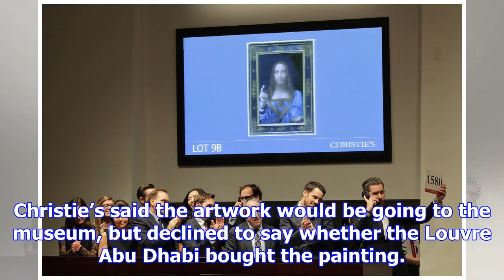Louvre abu dhabi is getting $450 million da vinci painting after 'being bought by saudi prince'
The Louvre Abu Dhabi will house Leonardo Da Vinci’s “Salvator Mundi,” which sold last month at a Chr...